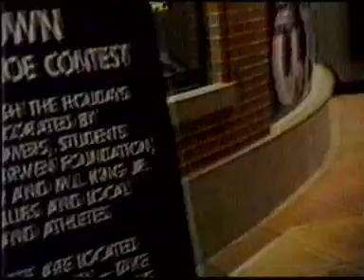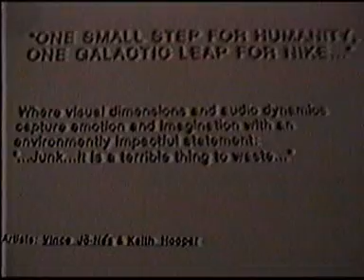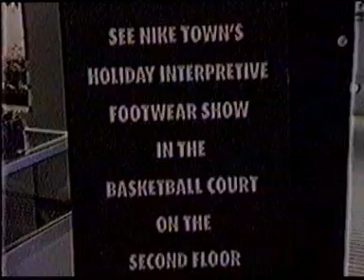029 Nike Corporation Design Project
An Artists Statement Description ... Junk Is A Terrible Thing To Waste ... So Up-Cycle Technology.
ZENITH  EARTH  RESOURCE  RELATIVITY  OBSERVATION'S  GRAVITY  VISIONS ...  AKA  ...  ZVG !!!
The Arts Of Futurist Visionaries Giving Second Life To Up-Cycled Technologies ... Yesterday's Imaginings Are Tomorrow's Realities ... Discovering The Histories Of OUR Futures ...  The Science Of Quantum-Leap Dimensions Are As They Are To Become Actualized Through The Futures Of Yesterday's Technological Realities ... AWAIT ... Your Zero Gravity Visions Of Tomorrows History.